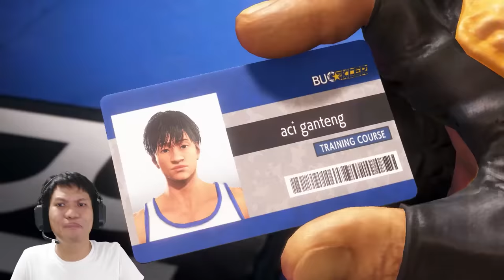MINGGIRRRR SEMUAAA!!! ORANG KUAT MAU LEWATTT!!! Street Fighter 6 [INDO] -Buat Karakter Sendiri!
Kali ini saya main game refreshing lagi ya adik2, mudah2an ttep terhibur hehe

Kumpulan game Anak Nackal Lainnya!